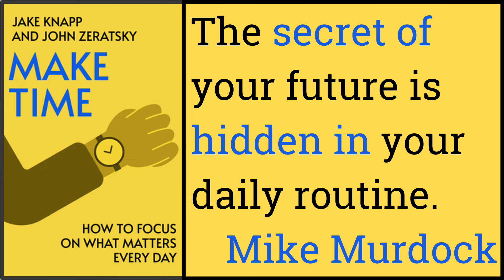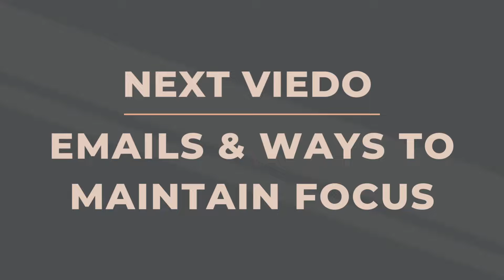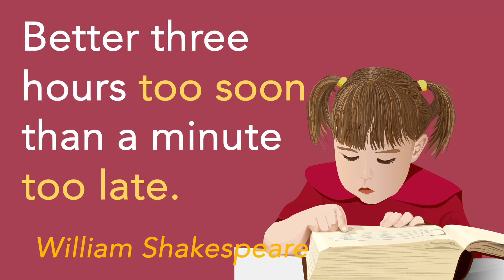9 SECRETS: BEAT SOCIAL MEDIA & TV DISTRACTIONS | Book Summary | Make Time | English | Video 5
1.     Make Time is a bestselling book on time management written. In this series of videos, I have done the book summary of Make Time in Hindi as well as in English. These videos will give you tons of time management tips and make you a master of time management.

2.      This video is about the 9 tactics which will help you overcome the distractions caused by social media and TV. Those 9 tactics are as under:
00:00 Introduction
01:46 Social Media Tactic 1 – Don’t check the Facebook and news first thing in the morning
02:13 Social Media Tactic 2 – Block your most invasive distraction
02:38  Social Media Tactic 3 – Delete the news apps
03:05 Social Media Tactic 4 – Clean up your browser in your laptop and PC
03:50 Social Media Tactic 5 – Turn off the internet
04:08 Social Media Tactic 6 – Watch out for time craters
05:55  TV Tactic 1 – Don’t watch the news
06:13 TV Tactic 2 – Put the TV in the drawing room
06:27 TV Tactic 3 – Minimize OTT subscriptions
07:02 Conclusion

3.     In the series of videos on the book Make Time, I cover the four pillars of time management and the tactics that we all require to implement under the umbrella of these four pillars.
(a)     Pillar 1 – Highlight, which is the most important goal of the day (Video 2, 3)
(b)     Pillar 2 – Laser, which is the state of intense and deliberate focus (Video 4, 5, 6)
(c)     Pillar 3 – Energise, which is the right physical activity and diet, which enable optimal time management (Video 7)
(d)     Pillar 4 – Reflect, which is evaluating our progress on the above three pillars (Video 7)

4. Hashtags.

5.     I am Colonel Yogesh Kalra. Reading books has always been my passion. To share my passion for books with all of you, I run this book summary channel. On my channel, I publish summaries of books. I do that in the form of book review in English and book review in Hindi. I publish book summary in Hindi every Thursday and book summary in English every Monday. I choose books, which focus on motivation, personal development and self improvement. The books that I review and summarize often figure in the lists of best books to read.